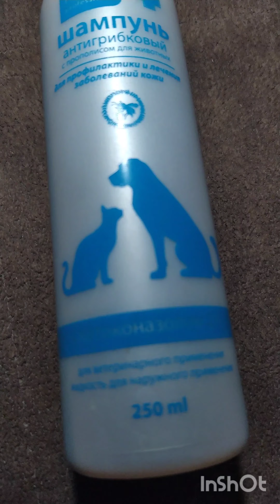Пацана купание (Boy bathing)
Кот-долгожитель, труднее ухаживать за любым долгожителем